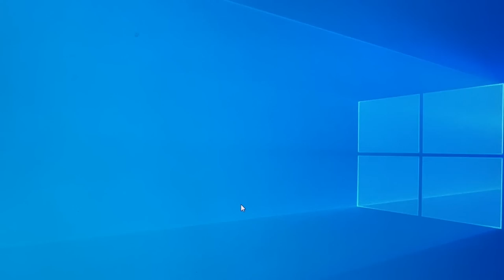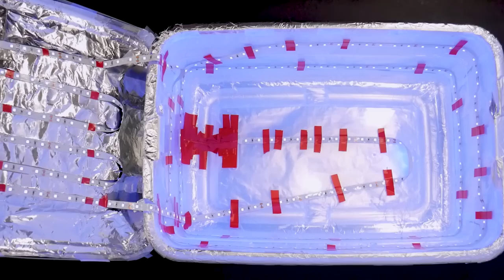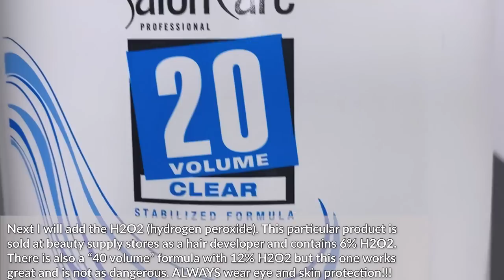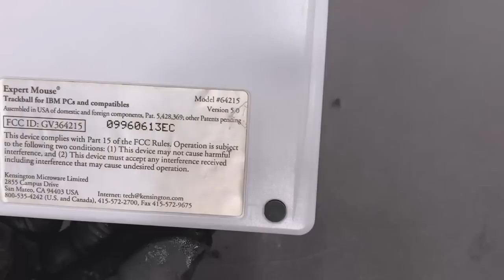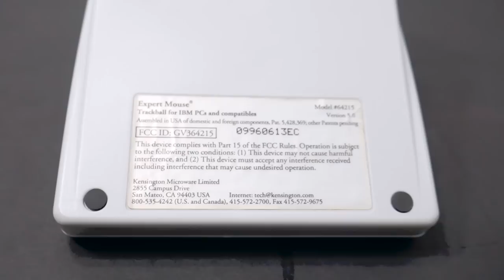Kensington Expert Mouse Restoration Using Retrobrite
On this episode I restore a vintage Kensington Expert Mouse using the retrobrite process. I also polish up the bearings to match that retrobrite shine! This  is more of a "how to" video for retrobritening than it is a full on restoration.